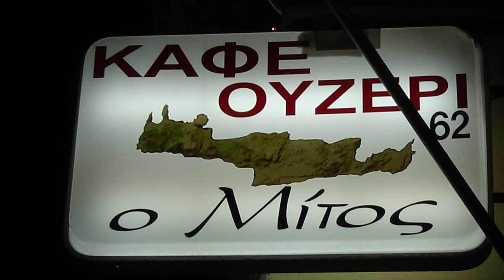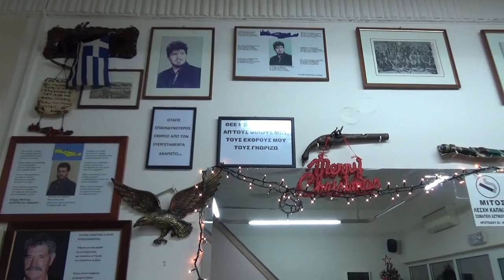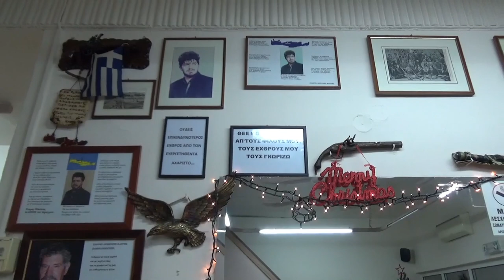ΣΤΟ ΜΙΤΟ ΣΤΗ ΚΑΛΙΘΕΑ ΜΙΑ ΜΕΡΑΚΛΙΔΙΚΗ ΒΡΑΔΙΑ ΜΑΝ ΚΛΑΔΟΣ Γ ΛΑΓΟΥΔΑΚΗΣ ΛΕΥΤ ΓΛΑΜΠΕΔΑΚΗΣ & Ο ΝΤΑΡΗΣ